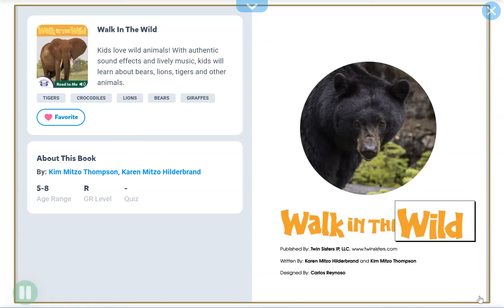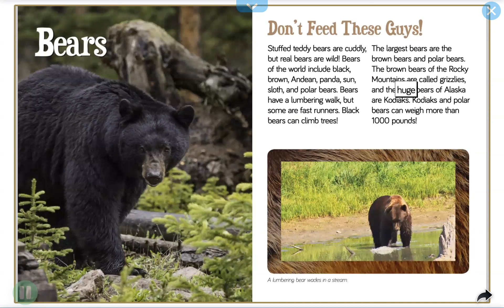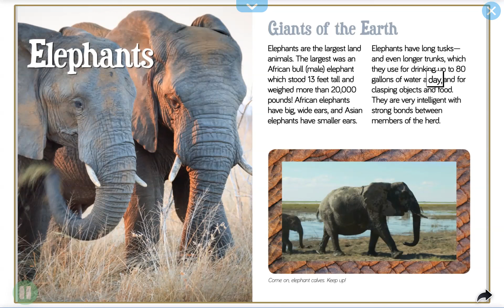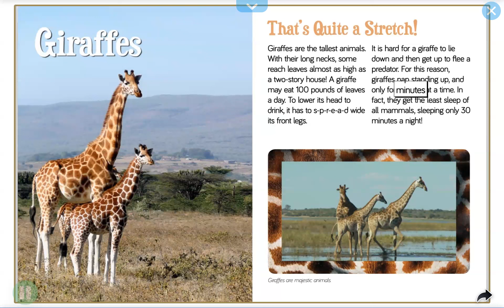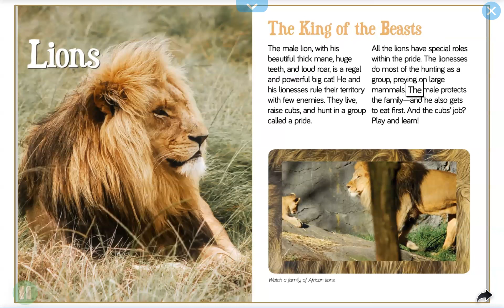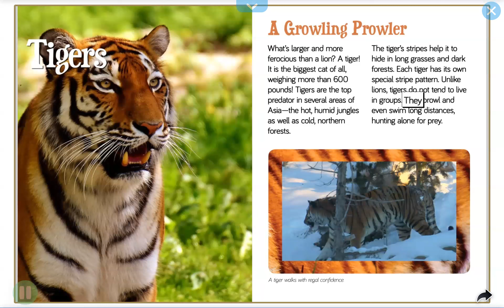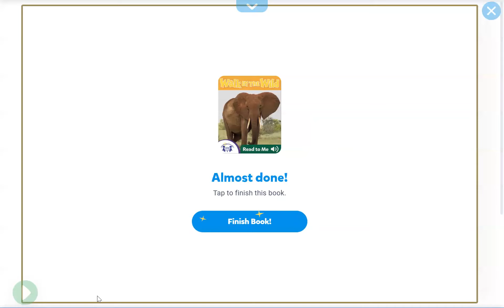Level 3 Walk in the wild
Level Three 3, Phonics reading, student reading